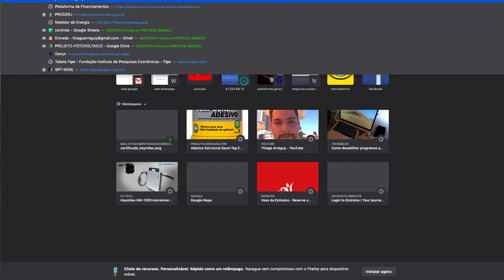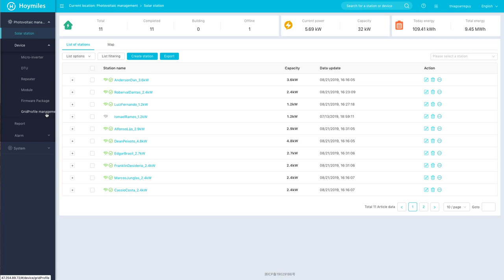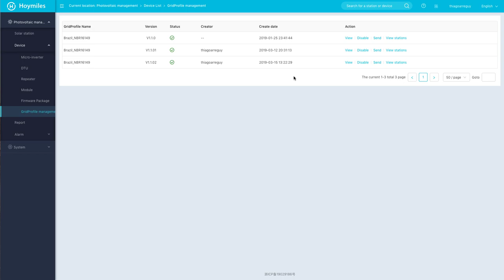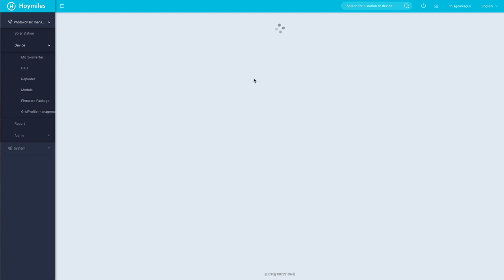Microinversor Hoymiles - Aprenda a Configurar o Gridprofile - Vídeo 1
Nesse vídeo falo sobre a plataforma web de monitoramento da hoymiles.

Thiago Arreguy
Engenheiro de Controle e Automação - UFMG
Mestre em Engenharia Elétrica - UFMG
Especialista em Sistemas Fotovoltaicos - UNICAMP
Treinamento pela HOYMILES da CHINA
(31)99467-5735